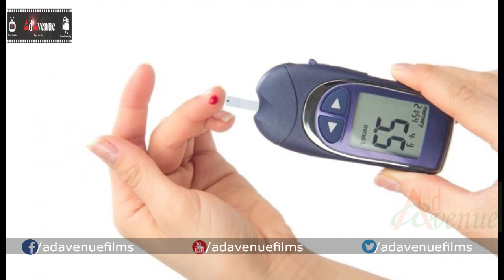What Are The Uses For Coriander || Coriander Controls Cholesterol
AdAvenue  is one of the Telugu Youtube Channel. This channel will provide the Interesting Topics about The World, Technology and Fun, Entertainment of all South Indian Cinema Celebrities., Filmy Gossips and Filmy News. Enjoy the videos and music you love, upload original content, and share it all with friends, family, and the world on YouTube. In the event that you need to get all these enjoyment at one stop, then you have to stop at Ad Avenue Films.
And Also Provide Healh Tips, Beauty Tips And Other Topics.